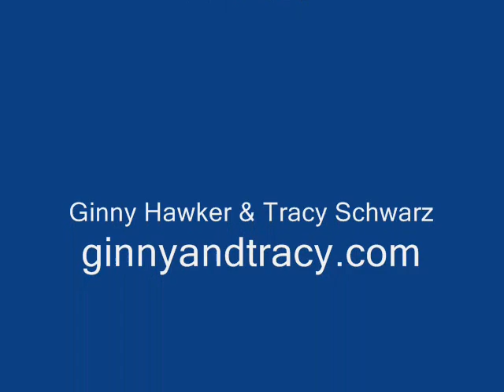Going to Wax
During the 2009 Folk Alliance Conference in Memphis, Martin Fischer of the Center for Popular Music at Mid-Tennessee State University brought the equipment to record and play back wax cylinders.  Traditional musicians Ginny Hawker and Tracy Schwarz volunteered for a recording session.